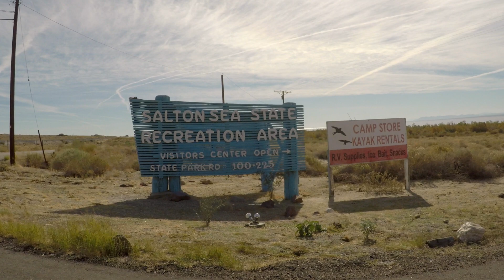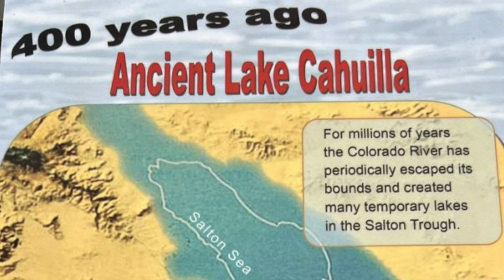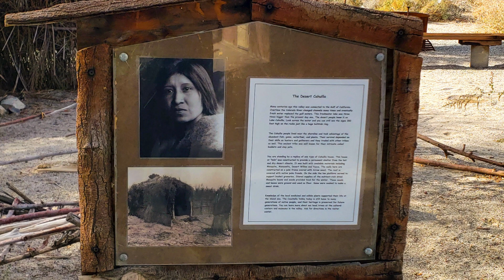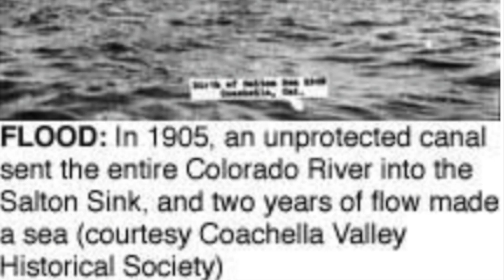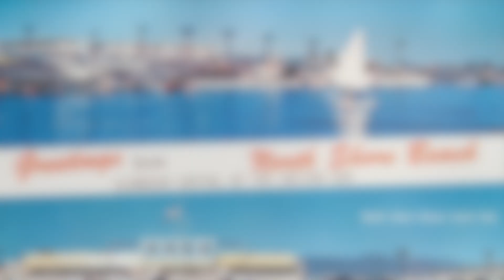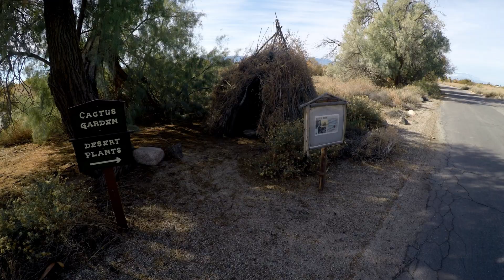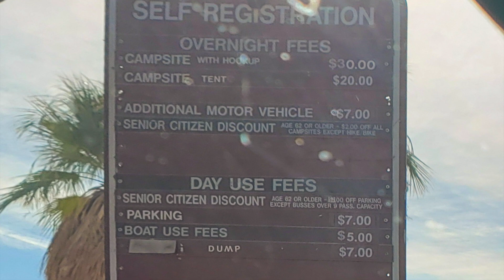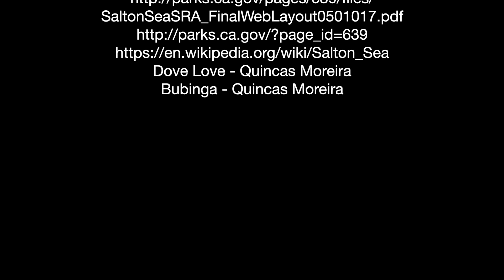Why is this an accidental and dying sea?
Largest lake in California and the new gold mine of the state.

00:00 Intro
01:21 Park History
03:05 Geological History
04:50 Accidental Sea
07:01 Present Salton Sea
07:50 Current Situation
10:10 Outro